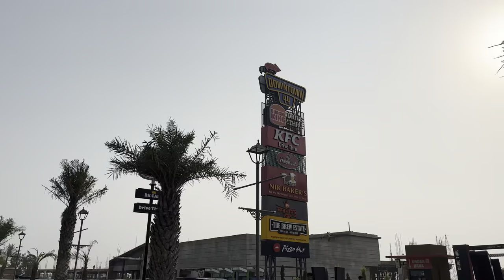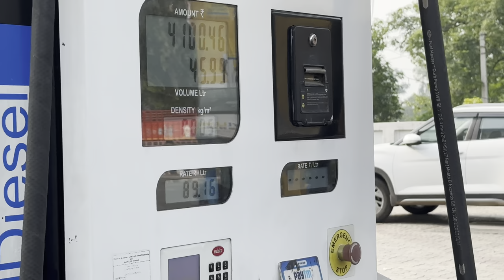Punjab To Kashmir june 2023 Thar Ride